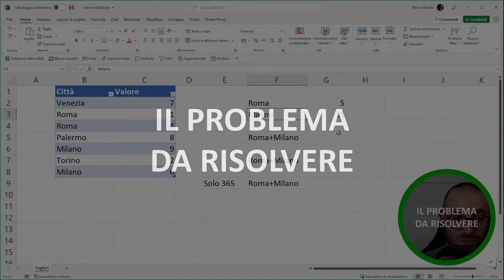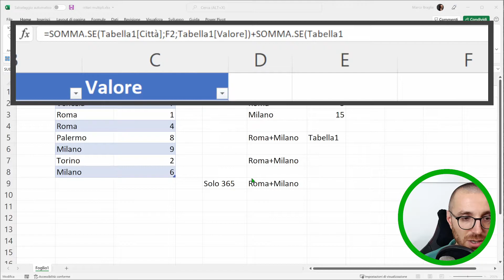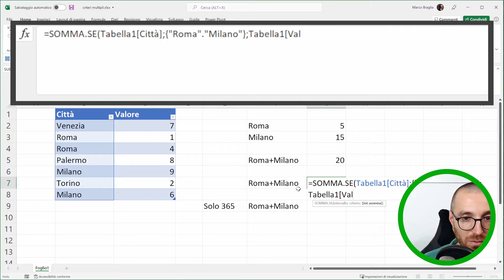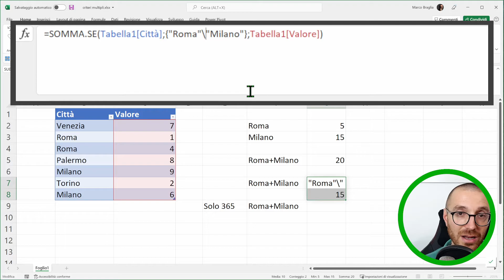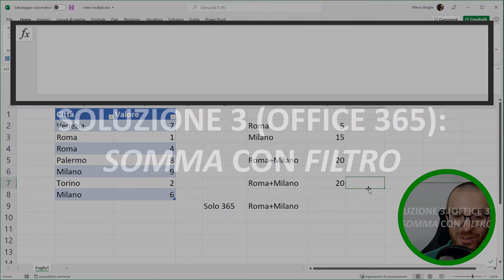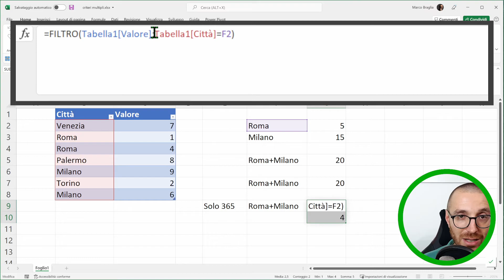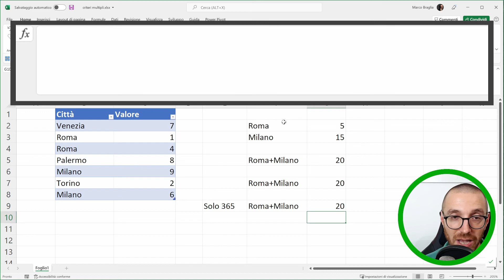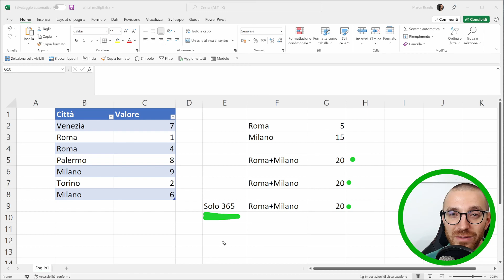EXCEL: 3 MODI PER FARE UNA SOMMA CONDIZIONATA CON CRITERI OR MULTIPLI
Come fare in Excel una somma condizionata in base a criteri ALTERNATIVI tra loro.
Con questa funzionalità riusciremo a sommare in modo condizionale costruendo un array di criteri multipli con logica OR.

0:00:00 | INTRO
0:01:58 | IL PROBLEMA DA RISOLVERE
0:03:37 | SOLUZIONE 1: SOMMARE DIVERSI SOMMA.SE
0:05:38 | SOLUZIONE 2: SOMMA DI SOMMA.SE CON ARRAY DI CRITERI
0:11:53 | SOLUZIONE 3: SOMMA CON FILTRO (OFFICE 365)

Se ti sei perso i miei video precedenti che cito trovi il link qua sotto.
👉 video collegato: [link YT]

Risorse utilizzate nel video:
▶ link esterno (es. documentazione ufficiale Microsoft): [link EXT]